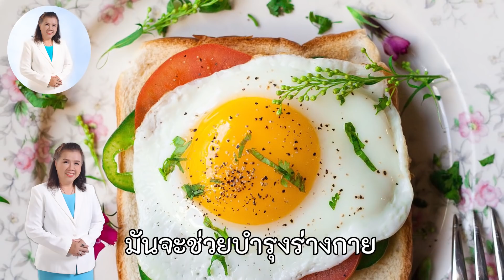รูู้หรือไม่ !! ทำไมไข่ขาวดีต่อสุขภาพ ห้ามพลาด | Egg | พี่ปลา Healthy Fish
ไข่ขาว ถือเป็นแหล่งโปรตีนที่สมบูรณ์ที่สุด เมื่อเทียบกับโปรตีนได้ที่จากเนื้อสัตว์ นม หรือถั่วเหลือง เนื่องจาก ไข่ขาวให้โปรตีนสูง และมีอัลบูมินในไข่ขาวค่อนข้างมาก   โปรตีนไข่ขาว หรือโปรตีนอัลบูมิน รับประทานเป็นได้ทุกเพศทุกวัย ที่ต้องการเสริมสร้างร่างกาย ผู้ที่ขาดโปรตีน ตลอดจนเป็นทางเลือกอีกทางหนึ่งสำหรับกลุ่มผู้ป่วย ผู้ที่มีเกล็ดเลือดต่ำ หรือภูมิคุ้มกัน หรือผู้ที่ขาด ธาตุเหล็ก แคลเซียม แมกนีเซียม สังกะสี หรือวิตามิน และสารอาหารอื่นๆ สามารถรับประทานเป็นอาหารเสริม ซึ่งแพทย์ส่วนมากแนะนำให้รับประทานไข่ขาวในการเสริมสร้างอยู่แล้ว  ไข่ขาว 1 ฟอง ให้โปรตีนโดยประมาณ 3 – 3.5 กรัม (ตามขนาดของไข่ไก่แต่ละเบอร์)
อัลบูมิน (Albumin) ซึ่งเป็นโปรตีนชนิดหนึ่งที่พบมากในเลือด ส่วนที่เป็นน้ำเลือด เป็นโปรตีนที่มีคุณสมบัติในการละลายน้ำได้ และพบมากในไข่ขาว
หน้าที่ของอัลบูมิน คือ คงระดับน้ำในหลอดเลือด ไม่ให้ซึมออกนอกหลอดเลือด (ทำให้เกิดอาการการบวม) เป็นการสร้างเม็ดเลือด และซ่อมแซมส่วนต่างๆ ของร่างกาย ให้ร่างกายมีภูมิต้านทาน ไม่ติดเชื้อได้ต่างๆ ได้เป็นอย่างดี